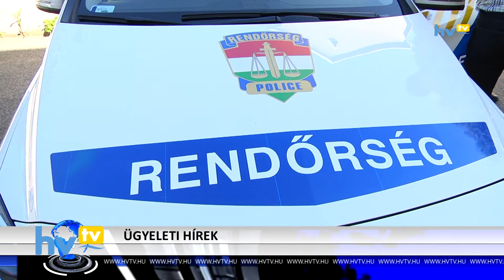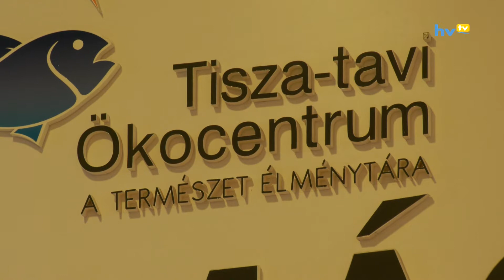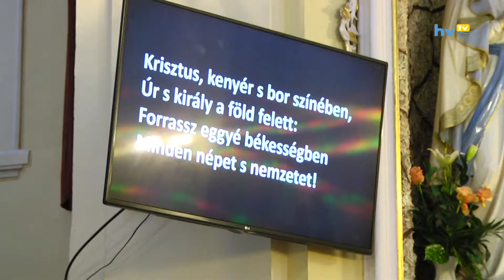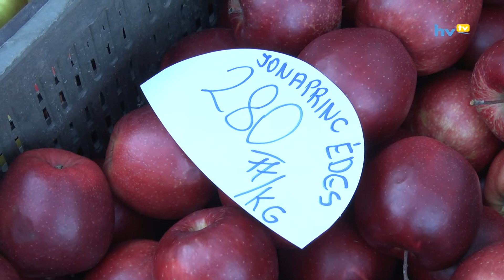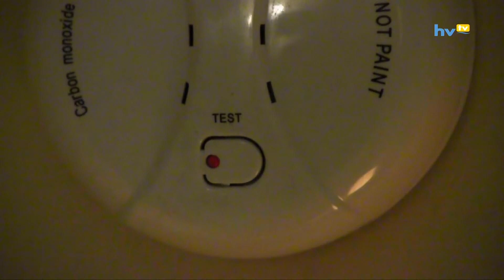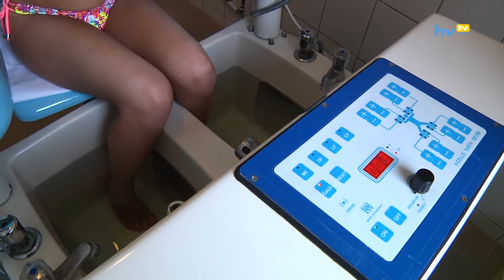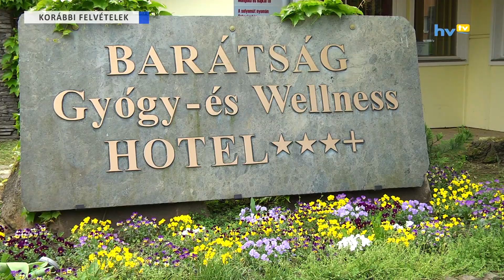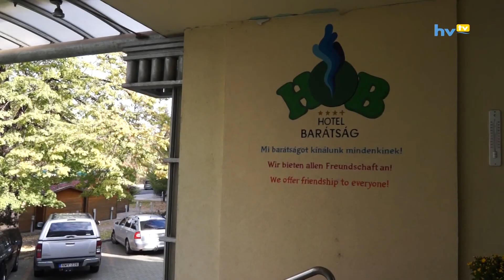Adás 20180202 HD